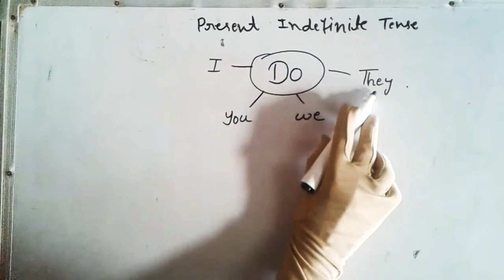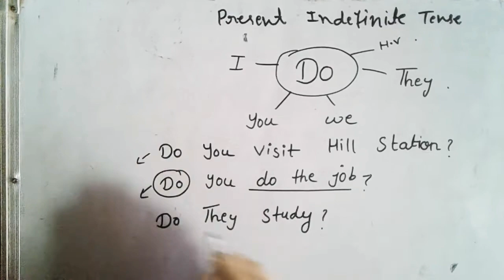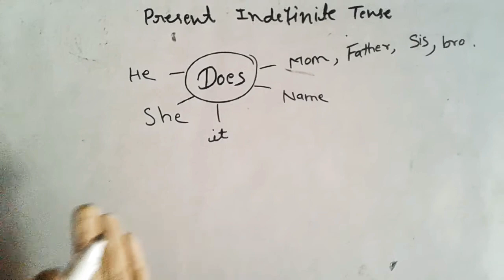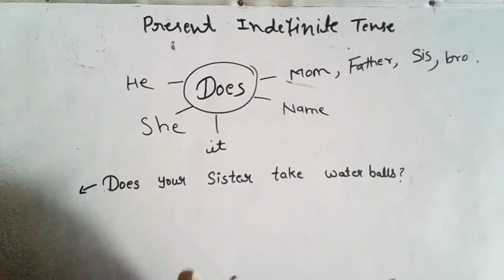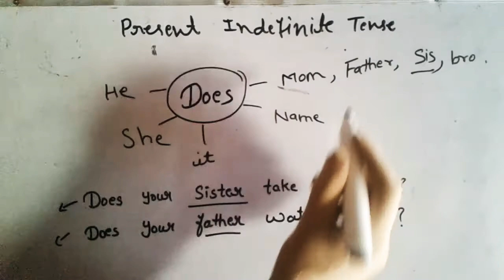present indefinite tense interrogative sentences with examples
in this video we are telling you the easy way to learn Do/Does it's damn easy trick to learn present indefinite tense.
And learn to ask questions in present indefinite tense.